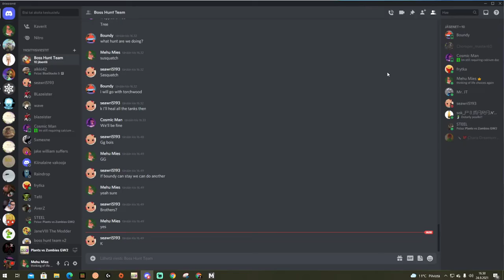the challenge haven't started yet ok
go check their channel's NOW!